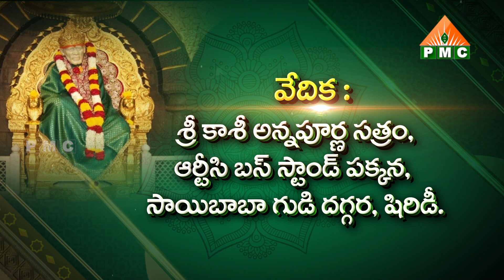THE PMC TRUST బ్రాండ్ అంబాసిడర్స్ మీటింగ్ - 4 (BAM-4) | Shiridi | PMC Telugu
🧘‍♂️🧘‍♂️🧘‍♂️ ఈ కేబుల్ ఆపరేటర్లలో TVలో "PMC తెలుగు" చూడండి:
📺 Airtel DTH: 945
📺 Gio TV: 1115
📺 APFiber: 36
📺 Act Vizag: 78
📺 Act Nellore: 89
📺 BCN: 75
📺 TCN: 85
📺 City Cabel Network: 97
📺 SSC Digital Network: 95
📺 RAM Netcam: 199
📺 Yuvaraj Digial Network: 17
📺 Mahesh Network: 53
📺 My Digital Network: 44
📺 CPC Digital Network: 444
📺 Uddanam Grameena Cable: 52
📺 SR Digital: 24
📺 GK Digital: 34
📺 NXT Digital Network: 130